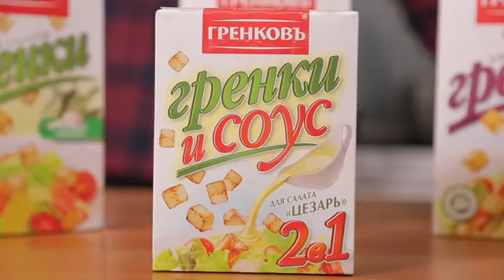Салат Цезарь вкусный рецепт😊